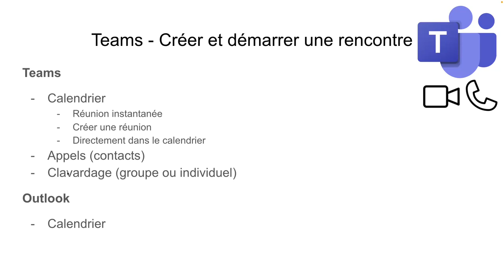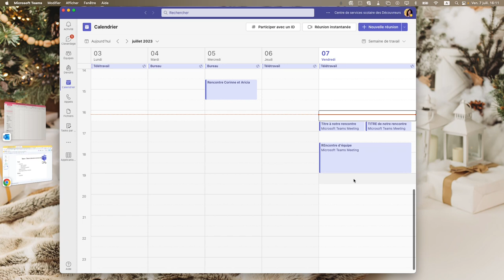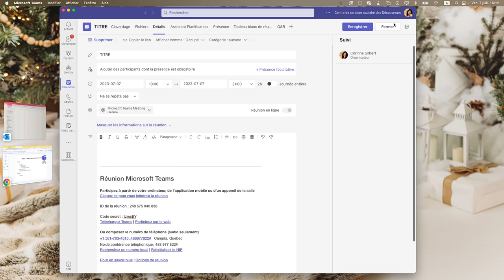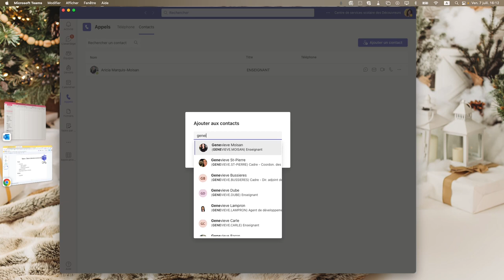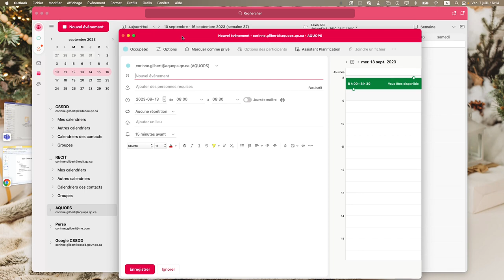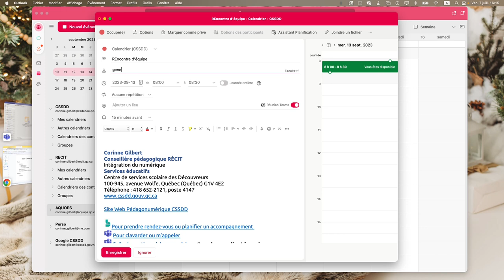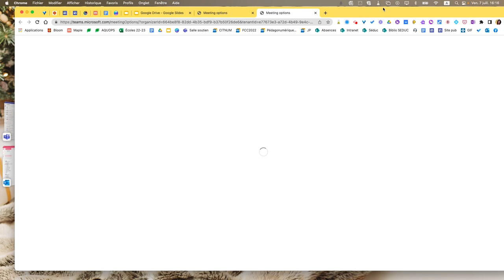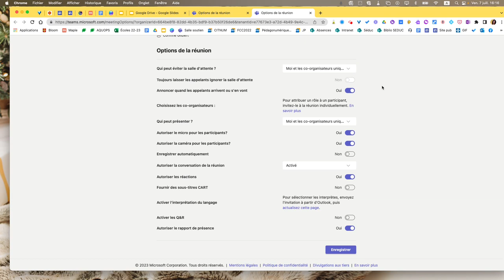Teams - Créer ou démarrer une rencontre audio ou vidéo